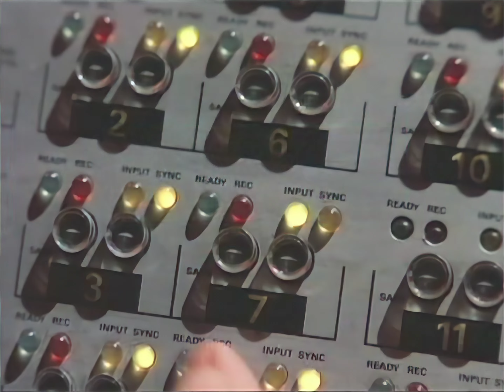Eddie Murphy - Party All The Time (Promo Only) 4K 60fps AI Upscale